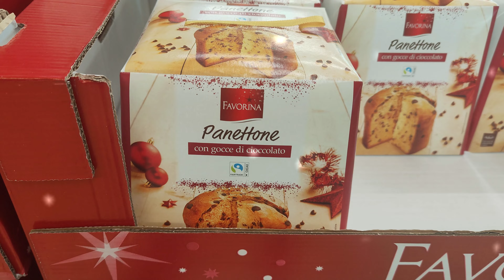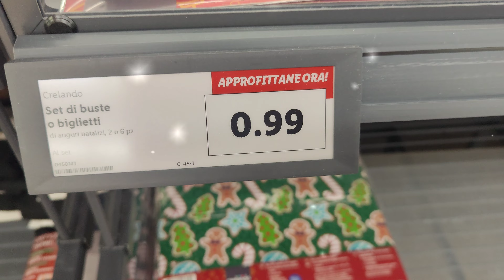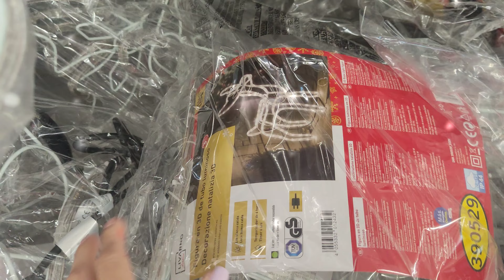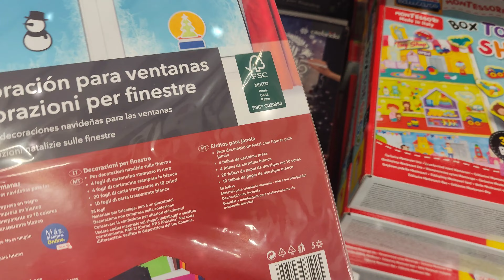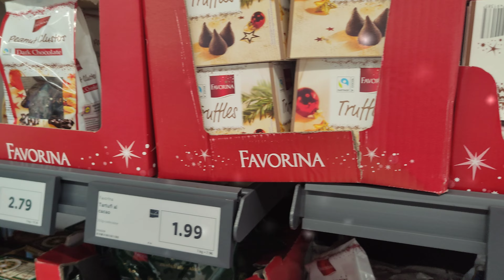Natale Lidl ! Tutte le decorazioni, il food e le offerte ( volantino 18 / 25 novembre )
In questo video vi mostro tutte le novità da Lidl per natale !